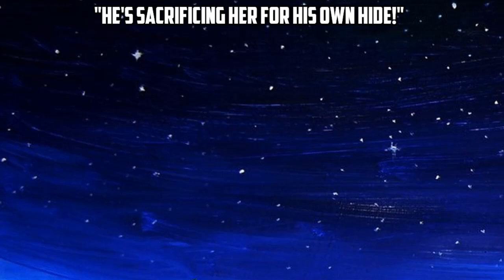Warcraft Lore [Dawn of the Aspects] - Chapter Twelve (Part 1)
Galakrond speaks!  Coros and his cronies have caught up with the leviathan and make him an offer.   And it works out brilliantly for all of them.

We're starting off with Dawn of the Aspects by Richard A Knaak.  So feel free to shop around a bit.